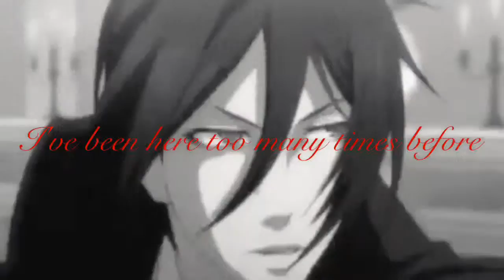[BLACK BUTLER] II Sebastian & Ciel • Innocence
PSA: this is not meant to be a ship video, I do not ship or support Ciel x Sebastian. It is about how Sebastian is a demon and wants to eat Ciel.